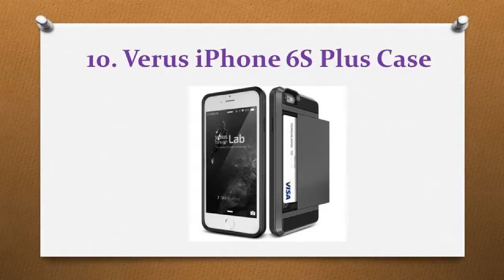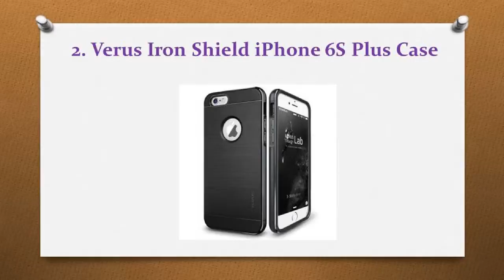Top 10 Best IPhone 6s Plus Cases & Covers in 2017